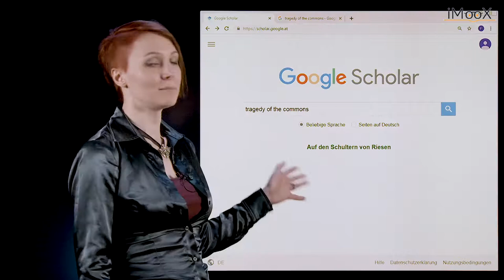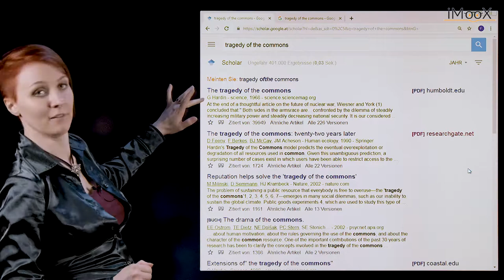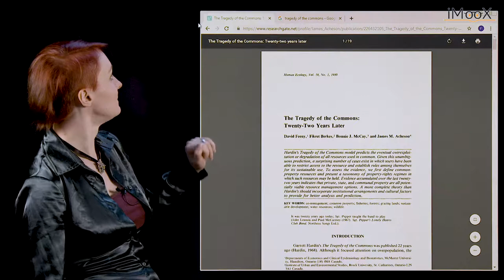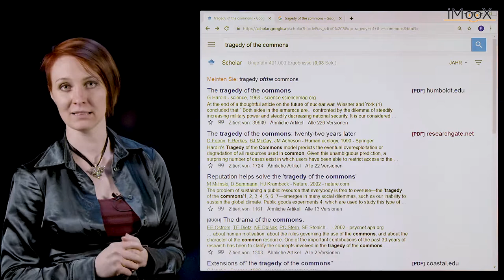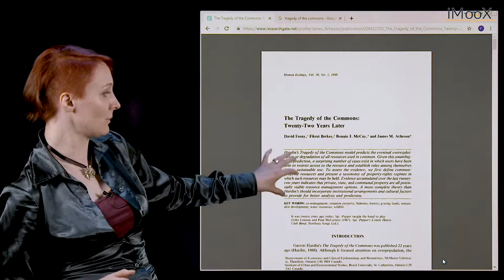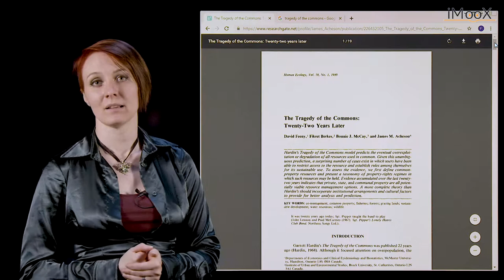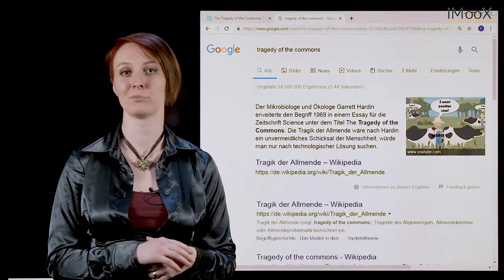[GWiA] 7.2 Wissenschaftliche Recherche und Quellenbeurteilung